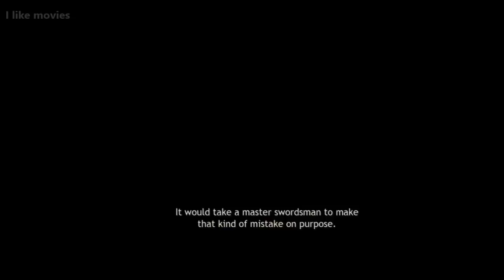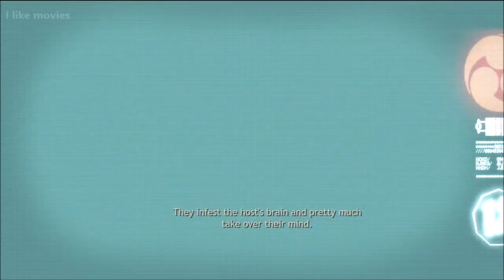Ninja Clash of the Demons The Movie HD 2018